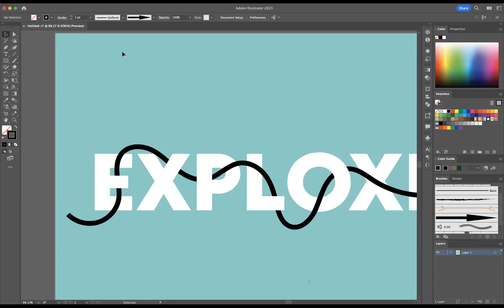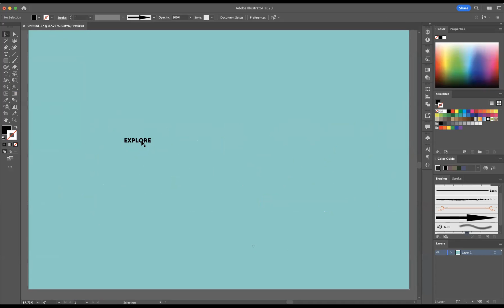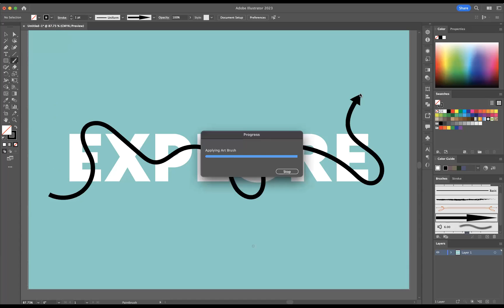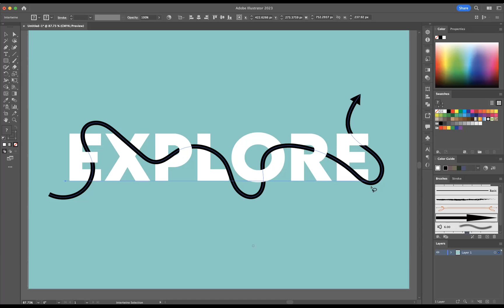Intertwine - Adobe Illustrator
Adobe Illustrator Graphic Design Courses Online

Create Unique Logos with Illustrator
Creating a logo for your business or organisation is an important step in getting your message out there. But creating something that looks professional and stands out from the competition can be daunting. Luckily, Adobe Illustrator has powerful tools that make it easy to craft unique logos with ease. In this article, we will provide helpful tips on how to create stunning logos using Adobe Illustrator. You'll learn the basic skills needed to get up and running quickly with vector art, as well as essential techniques for designing effective logos.

Introduction: What is Illustrator?
Adobe Illustrator is a powerful vector graphics editor and design tool that allows users to create stunning logos and other artwork. It is used by professional designers in various industries such as advertising, fashion, publishing, branding, illustration, and web design. With Illustrator's intuitive user interface, comprehensive library of shapes and objects, vast array of tools and effects, it has become the industry standard for creating professional-looking logos.

Illustrator provides users with an easy-to-use drawing environment that helps them create custom logos quickly. The software offers a wide range of features including advanced vector editing capabilities; a comprehensive set of brushes for painting; the ability to import images or photos; live text editing; layers for organising artwork; an integrated swatch palette; support for colour management systems; the ability to export files into various formats such as EPS or PDFs; plus much more.

Designing logos: The basics
Designing logos can be a daunting task, especially for those who have never done it before. Fortunately, the basics of logo design are relatively straightforward and easy to learn. It all starts with understanding what makes a good logo. A successful logo should be eye-catching and memorable, but also simple enough that it is recognisable in various sizes.

When designing a logo, you will want to consider different shapes, colours, typefaces and illustrations that best reflect your brand's identity. For example, if you are creating an eco-friendly company's logo, you may want to use softer colours or incorporate nature elements like leaves or mountains into your design. When choosing fonts for your logo text, opt for something that is legible and professional looking so the words can easily be read at any size.

Shapes & lines
Shapes and lines are the core building blocks of logo design, and Illustrator provides a range of tools to help you create them. Using the Vector Shape Tools located in the left-hand menu, you can easily draw basic shapes like squares, circles, triangles and more. If you’d like more variety, you can use the Pen Tool to draw custom lines or manipulate existing shapes with features like Rotate, Reflect and Erase. With these tools at your disposal, you can craft complex logos from scratch or adapt existing designs for a fresh look.

The creative possibilities are endless when it comes to creating logos with shapes and lines. You could combine multiple geometric patterns into an abstract form or add expressive flourishes with curved or jagged edges. For a modern look, try experimenting with gradients – these colour transitions can be applied to individual elements as well as entire compositions.

Text & typography
Text and typography are key considerations when creating a logo with Adobe Illustrator. When it comes to creating something memorable, the right font is essential. Typography should complement the logo design elements, while also expressing a particular emotion or energy that reflects your brand identity. With Illustrator, users have access to an extensive library of fonts they can use to create unique logos.

Colour & gradients
Colours and gradients can be used to create unique logos in Adobe Illustrator. With a multitude of colour options and the ability to apply custom gradients, you can create a logo that stands out from the rest. Utilising colour is essential when creating any logo design – it should not only capture the attention of audiences but also accurately represent the brand or organisation behind it.

Finishing touches
When creating a logo, it is important to consider the finishing touches. These details can help tie together various elements of the design and create a unified look. One way to add interest to a logo is through colour gradients. A gradient can be used to transition from one colour to another or from one shade of a single colour to another. This technique adds subtle depth and texture, giving logos an eye-catching appeal.